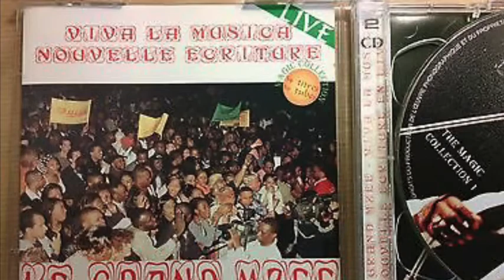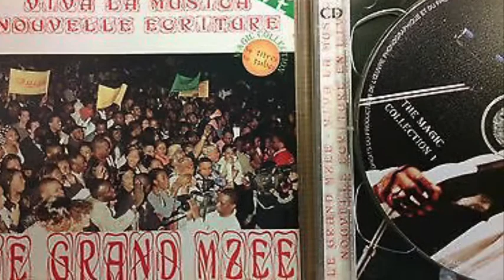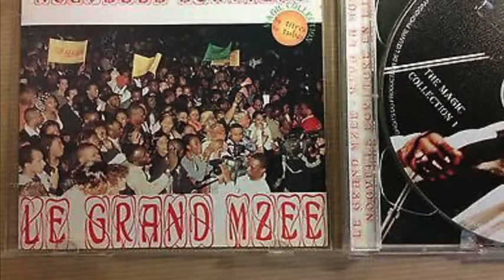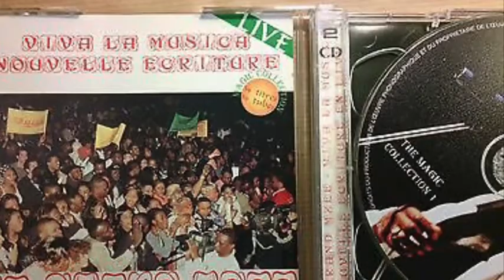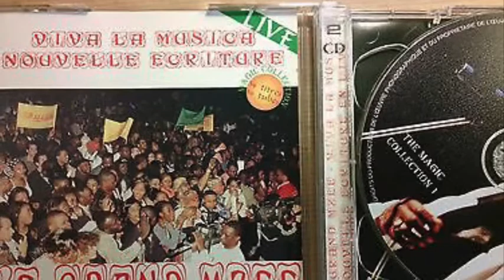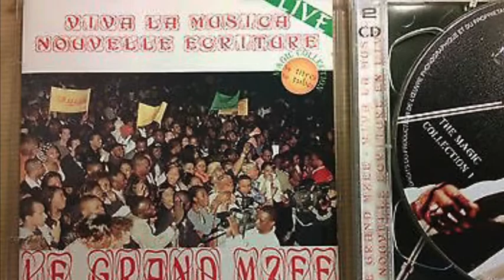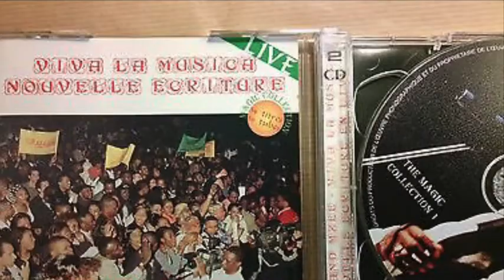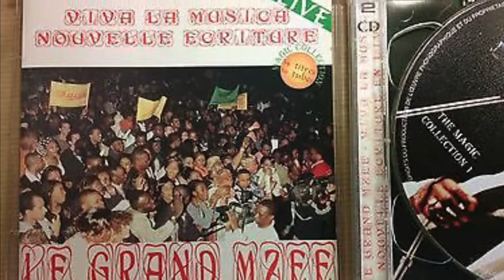Nouvelle Ecriture - Jeancy (Live Zénith 1999)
The Magic Collection CD1